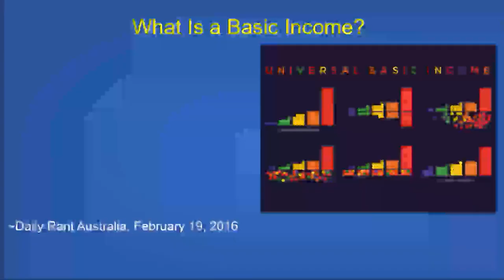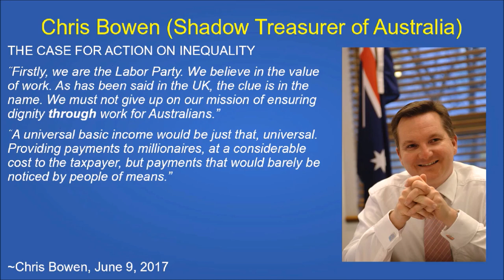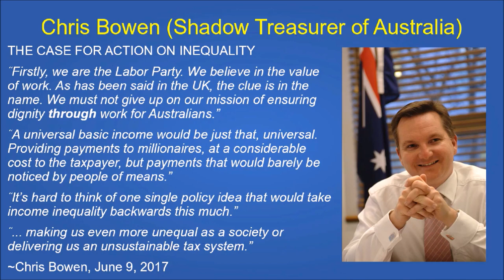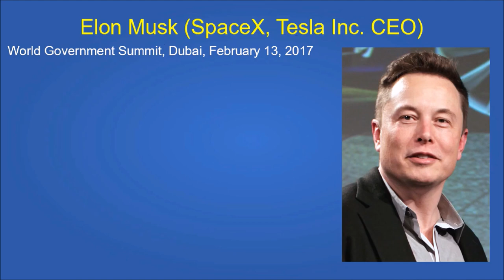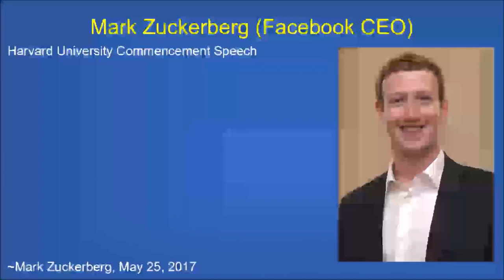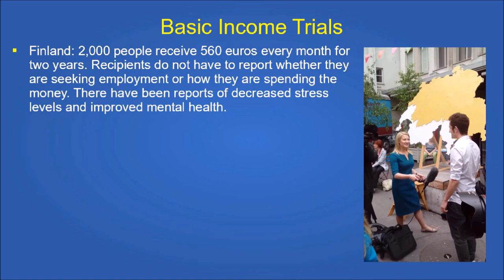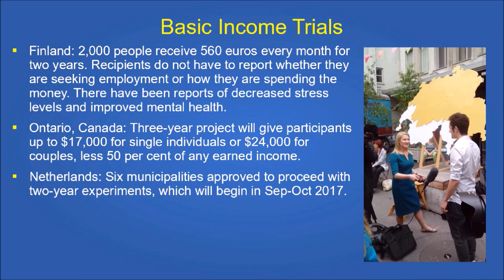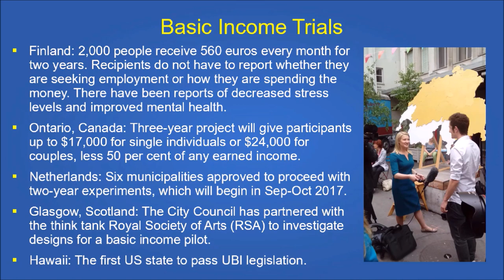The Current State of Basic Income (in Australia and Abroad)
What is the current state of basic income in Australia and around the world? Mainstream Australian politicians typically object the idea of a Universal Basic Income, citing reasons such as, “We shouldn’t give money to millionaires”, “UBI will increase inequality”, and “It will create an unsustainable tax system”.

Leaders in the Tech industry, such as Elon Musk and Mark Zuckerberg, are proponents of the idea. Tesla’s Elon Musk states that UBI will probably become a necessity. Facebook’s Mark Zuckerberg says a UBI will improve people’s opportunities in life.

UBI Trials are underway in Finland, with trials due to take place in the Netherlands, and Ontario, Canada. Proposed trials are being discussed in Glasgow, Scotland and Hawaii, USA.

WHAT IS A BASIC INCOME?
Basic income is a proposed alternative to social welfare which gives every citizen of a society a guaranteed, regular income. This amount is enough to cover the basic necessities in life and is given to all citizens, regardless of their current financial status. There is no means testing and consequently no stigma attached to it. People who work will keep every cent of their basic income. People who cannot find work, or choose not to work, can rely entirely on their basic income.

MY GEAR
Samson Meteor USB Microphone